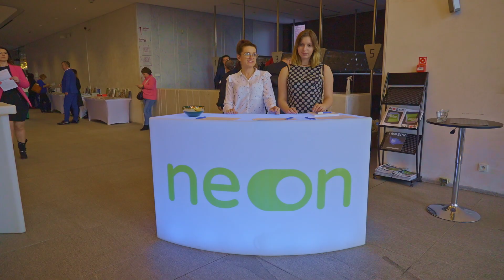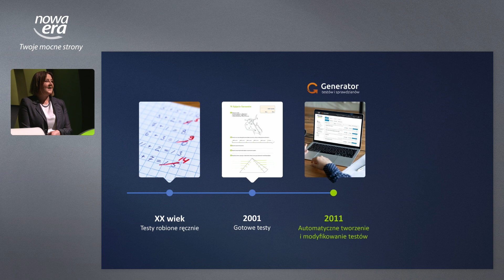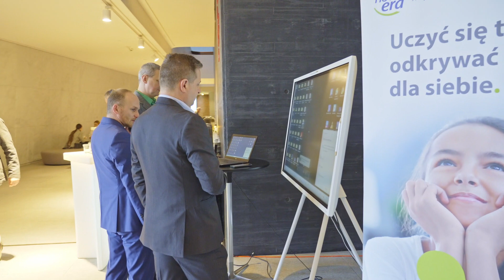Kulisy konferencji „NEON. Wyższy standard edukacji – nowe możliwości, skuteczne rozwiązania”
Zapraszamy do obejrzenia relacji ze spotkania, które 16 marca 2023 r. odbyło się w siedzibie Narodowej Orkiestry Symfonicznej Polskiego Radia w Katowicach. O wrażeniach i refleksjach dotyczących samego spotkania oraz rozwiązania NEON opowiedzą nauczyciele uczestniczący w konferencji, prelegenci oraz pracownicy Nowej Ery.